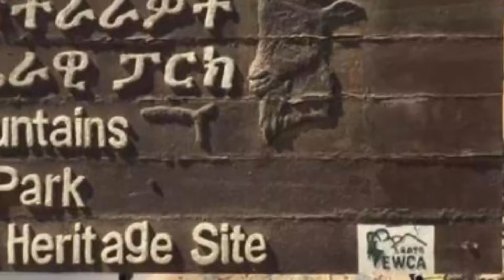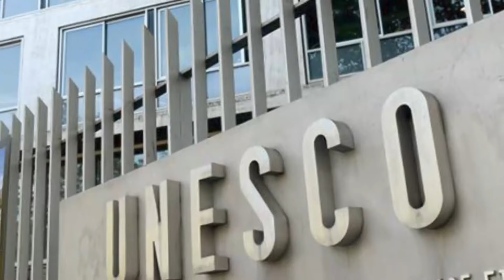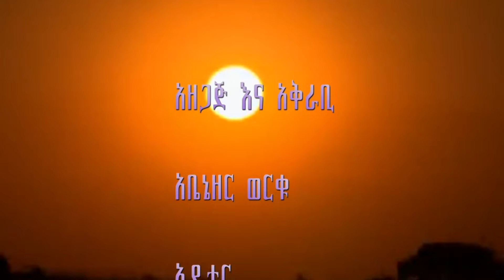#553 ፀጋችን............ የአፍሪካ ማማ ............ በጎህ ቴሌቪዥን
ፀጋችን. የአፍሪካ ማማ | የቻሉት | በ GOHE TELEVISON የሚቀርብ ፕሮግራም